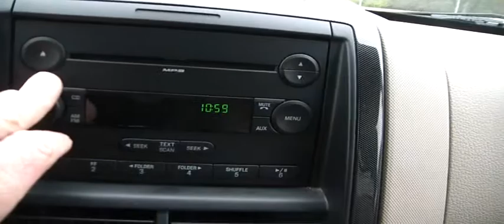FOR SALE 2007 FORD EXPLORER SPORT TRAC,LOW MILEAGE,4X4 JUST IN!!! STK#P5566